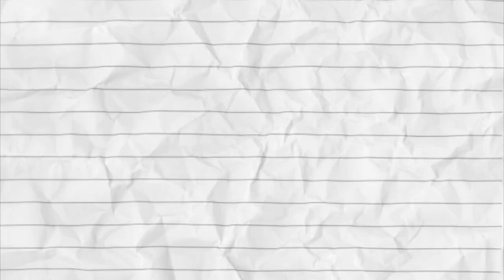toy piggy Bank children🤗🤗🤗